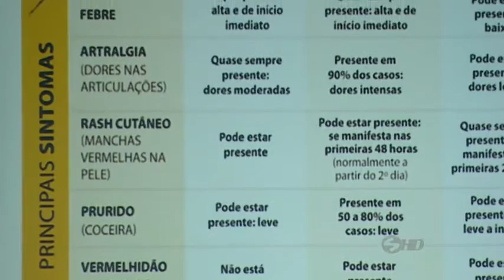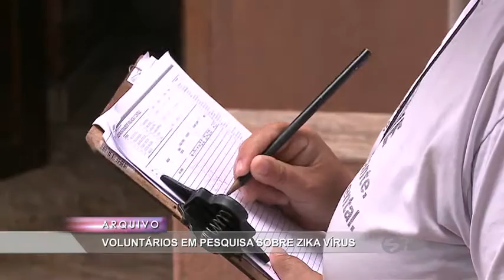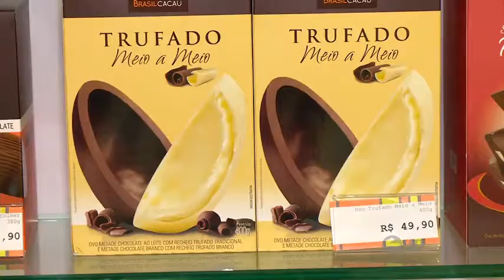Manchetes Noticidade - TV Sorocaba - 18-02-16 - Parte 02